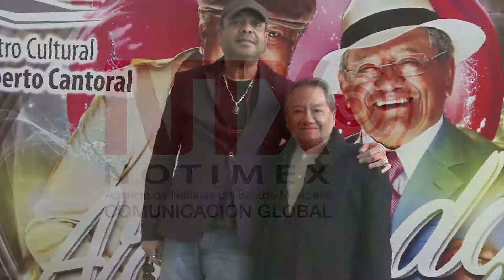Regresa "Armando un Pancho" con nuevo concepto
Armando Manzanero y Francisco Céspedes se presentarán en el Centro Cultural Roberto Cantoral